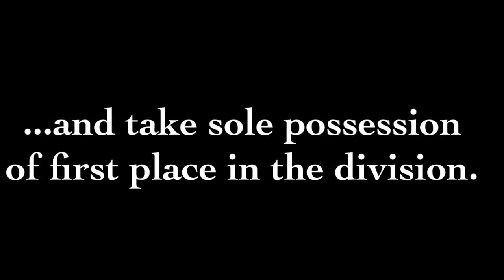Dark Knights Week 4 Highlights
Dark Knights battle to finish with their 4th straight shutout of the year winning 2-0. They move to 4-0 on the year and into sole possession of first place.